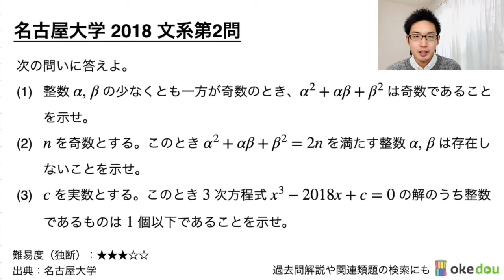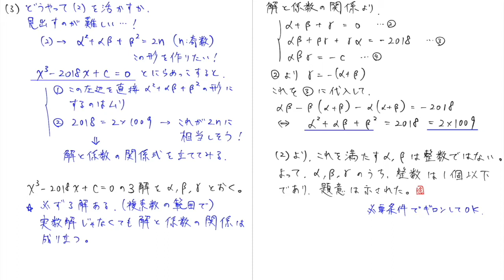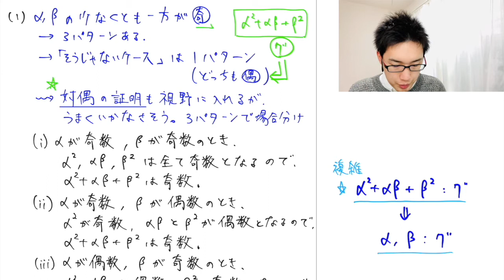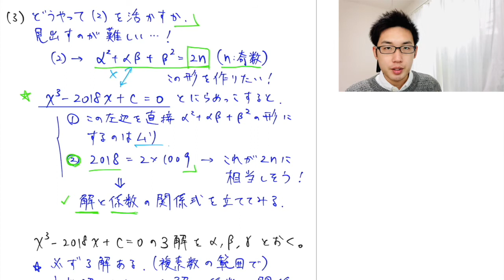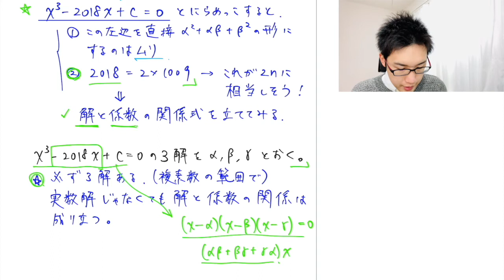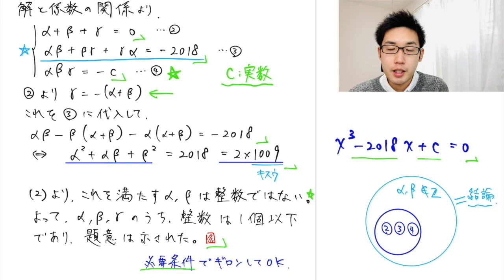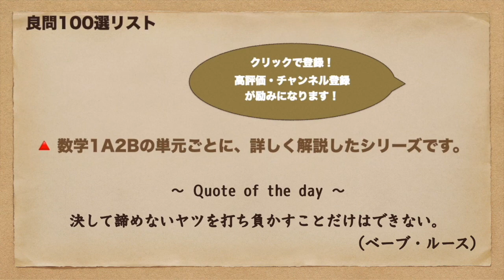名古屋大学2018文系第2問でじっくり学ぶ（整数・3次方程式）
単なる解説を超えて、「問題で学ぶ」入試数学解説（1A2B）です。初見での思考力や、計算の工夫の訓練に！今日は名古屋大学2018文系第2問の問題です。実力試しにいい問題です！
講義ノートはokenaviでダウンロードできます！

0:00 問題
0:56 解説（概略）
4:15 解説（詳しい）(1)
7:24 解説（詳しい）(2)
10:23 解説（詳しい）(3)
14:11 余談

「高2でわかる旧帝大入試数学解説（1A2B）」シリーズ
‹目的›
①実際の問題で「初見での思考力」「計算の工夫」に慣れる（社会でも役立つ！）
②ふらっとチャレンジできて、モチベーションを上げる

※3日に1本くらいのペースで出しています！
※東大・京大は、尊敬するAKITOさんや古賀真輝さんが、圧倒的なクオリティの動画を出されているので扱いません。このシリーズでは、北大・東北大・名大・阪大・九大の過去問を扱う予定です。

受験数学1A2Bの定番の良問を独学でも勉強できる「良問演習シリーズ100選」がついに完結しました（数学1A：31問、数学2B：69問）。
解法暗記に頼らないための考え方・論理の筋が通った答案の書き方を、1問の良問に凝縮させてじっくりと解説しています。

‹良問演習シリーズの目的›
①単元ごとに、誤解しやすい、つまづきやすいポイントを詳しく学ぶ
②記述の答案の書き方に慣れる
➡︎ 上の入試数学解説の土台という位置付けです